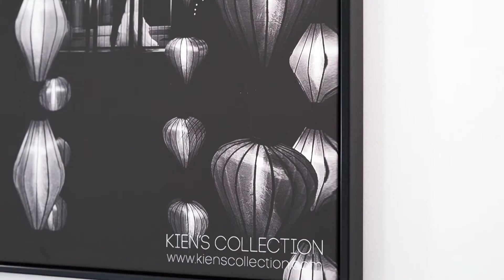Chọn ảnh để cổng đám cưới chất liệu Canvas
Xu hướng mới của các cặp đôi nhưng năm gần đây. Ảnh cổng như 1 bức tranh nghệ thuật đầy màu sắc
Ảnh canvas in trên nền polyester cho hình ảnh sống động và chân thực. cùng với khung nổi đặc biệt với tách rời 4 cạnh, tạo thị giác khi xem ảnh.
Giá in Ảnh cổng đám cưới: